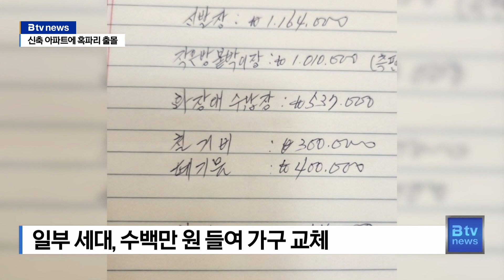"밤만 되면 혹파리 나와"…송도 아파트서 혹파리 대거 출몰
[기사내용]

박인애 앵커)
송도의 한 아파트에 혹파리 떼가 출몰했습니다.
주민들은 밤만 되면 출몰하는 혹파리와 전쟁을 치르고 있는데요.
방역을 강화하고 있는데, 아이를 키우는 집은 이것도 걱정입니다.
구혜희 기자가 보도합니다.

리포트)
창틀 사이에 시커먼 벌레가 널브러져 있습니다.

날벌레에 일종인 혹파리 사체입니다.

지난 2월 입주를 시작한 신축 아파트에서 혹파리가 출몰하는 겁니다.

주민들은 분통을 터뜨립니다.

[A아파트 주민]
"밤만 되면 나와서 난리고 아침 되면 혹파리 치우고 나와야 된다"

참다못해 사비를 들여 방역을 해봤지만 소용이 없습니다.

[A아파트 주민]
"45만 원 들여서 개별적으로 따로 방역했어요. 혹파리가 계속 나오니까"

특히 아이를 키우는 세대는 걱정이 태산입니다.

아파트 측에서 3차까지 방역을 해준다고 하지만,
약제를 반복 사용한 공간에서 생활해도 될지 걱정입니다.

[A아파트 주민]
"방역을 하면 한동안 집에 갈 수가 없다. 우리 집은 아기도 있는데 불안해서 살 수도 없고, 강제로 호텔 생활까지 해야한다"

송도에서 혹파리가 무더기로 발견된 것은 지난 2008년 이후 15년 만입니다.

주로 붙박이장과 화장대 같은 가구 내부에서 서식하다
성충이 되면 외부로 나오는 것으로 알려져 있습니다.

아파트 측은 신청이 들어오는 대로 순차적으로 방역 조치를 하고 있습니다.

하지만 혹파리가 나온다는 민원은 끊이지 않고 있는 상황.

일부 세대는 아예 가구를 전부 교체하기도 했습니다.

아파트 측은 입주자 불편을 최소화하기 위해 적극적으로 방역을 하고 있다며 일부 세대에 가구 교체가 필요하다면 단계적으로 교체도 진행하겠다는 입장을 밝혔습니다.

Btv 뉴스 구혜희입니다.

[영상취재·편집ㅣ박진성]

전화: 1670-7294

시
기자